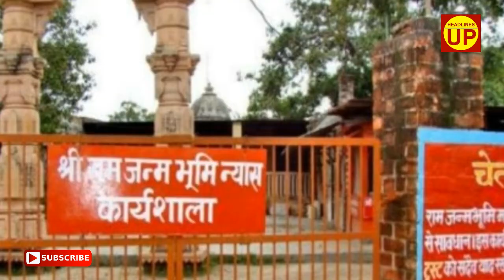राम मंदिर पर फारूख अब्दुल्ला बोले भगवान राम पूरी दुनिया के हैं । Headlines Up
राम मंदिर पर फारूख अब्दुल्ला बोले भगवान राम पूरी दुनिया के हैं...Must Watch This Full News